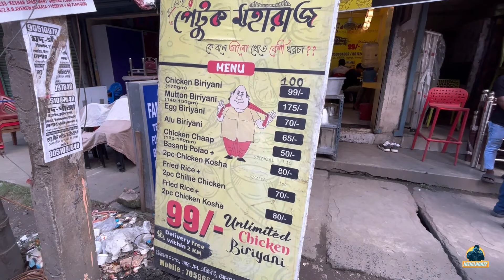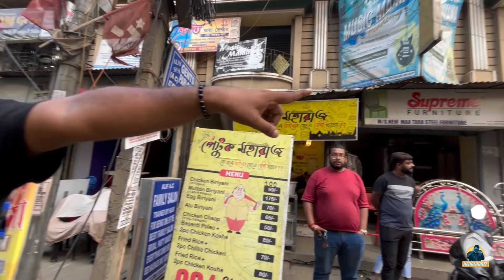10 মিনিটে 1 হাড়ি বিরিয়ানি শেষ | ৯৯ টাকায় আনলিমিটেড চিকেন বিরিয়ানি কাঠের জ্বাল এ ? চিকেন চাপ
Petuk Maharaj
Sodepur Traffic More